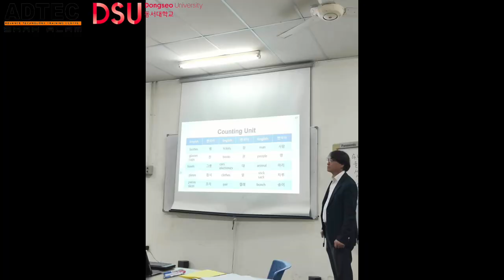introduce myself in korean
credit by :
rusyaidi
aizuddin

I hope you all can enjoy my introduction video